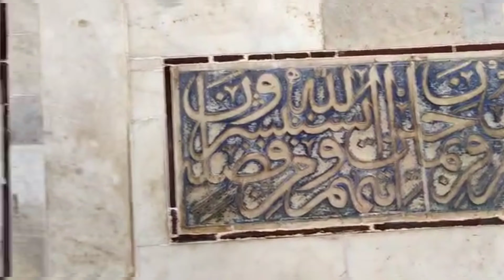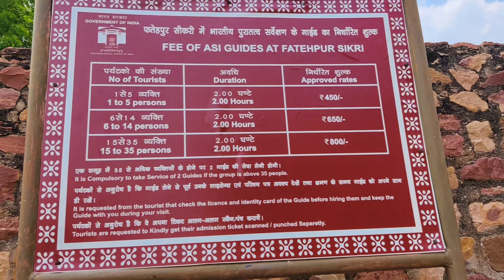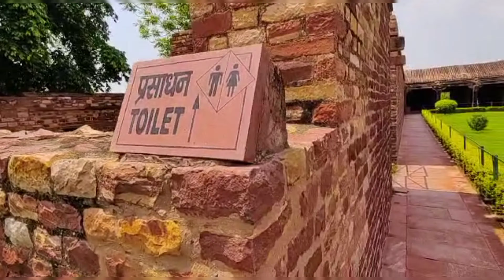FATEHPUR sikri history in hindi | jodha akbar | buland darwaza| Salim chisti dargah | jodha palace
Location - FATEHPUR SIKRI AGRA
In hindi all history is available
In this video you will se
Deewane-e-aam
Water tank
Todarmal office
Jodha bai gate
Dargah
Jama masjid
Hiran minar
Rang mahal
Ibadat khana
Buland darwaza
Jodha bai palace
Birbal palace
Rukaiya begum palace
Panch mahal
Anoop talaab
Chosar
Horse stable
Jodha bai kitchen
Jodha bai temple